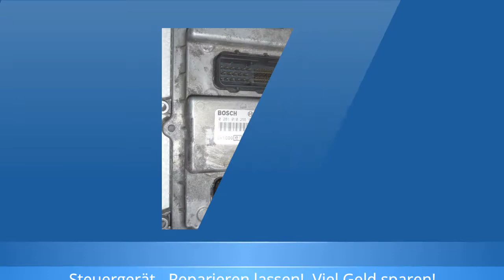Motorsteuergerät MAN EDC 7 .xxx Common Rail Bosch - Reparatur Steuergerät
Motorsteuergerät EDC 7, EU31, C3, C32, UC31, C1, C4
Bosch MAN
Fahrzeugtypen: TGX, TGA, TGM, TGL

Ayats, Cacciamali, Fast, Irisbus, Iveco, DAF, Lexea, MAN, Marcopolo, Neoplan, Otokar, Rampini, Solaris, Solbus, Temsa, TVM-Marbus, Van Hool

IVECO
EuroCargo, EuroCargo Restyling, EuroFire, Stralis Eu, Trakker Eu

Bekannte Fehler:
- Repeat pre hlow
- Start Engine
- Malfunction engine ctrl. unit
- Komplettausfall
- Steuergerät nicht mehr am CAN, Ausfall Ansteuerung Zylinder (auch sporadisch )
- Anlasser Ansteuerung

Auftretende Fehlercodes

    00 652 - Magnetventil Zylinder Kurzschluss nach Masse
    00 654 - Magnetventil Zylinder Kurzschluss nach Masse
    00 656 - Magnetventil Zylinder Kurzschluss nach Masse
    0 1904 - dieser Fehler muss erst noch gefunden werden
    0 3004 - AGR bleibende Regelabweichung Kurzschluss nach UB
    0 3081 - Ladedruckregeler Abschaltung
    0 3082 - Plausibilität Öldrucksensor
    0 3087 - Öldrucksensor  Kurzschluss nach UB Masse
    0 3088 - Ladedrucksensor nach Kühler (vor Abgasrückführung) Kurzschluss nach UB Masse
    0 3089 - Ladelufttemperatursensor vor Zylindereinlass Kurzschluss nach UB
    0 3091 - Kühlwassertemperatursensor Kurzschluss nach UB
    0 3099 - Kraftstoffdrucksensor (Raildruck) Kurzschluss nach UB
    0 3100 - Kraftstoffversorgungsdrucksensor Kurzschluss nach Masse
    0 3277 - Kein Motor-Can (Fehler abgelegt bei FFR)
    0 3673 - CAN-Baustein 2
    0 3676 - Redundante Abstellvorrichtung defekt Afterrun Test
    0 3746 - Highside Endstufe Abgasrückführung
    0 3748 - Highside Endstufe Zumeßeinheit Hochdruckpumpe CP3
    0 3754 - Watchdog-Fehler bei Sytemstart Gerätestörung. Überwachungfehler beim Systemstart
    0 3789 - Abgasdifferenz- oder Abgasrelativdrucksensor